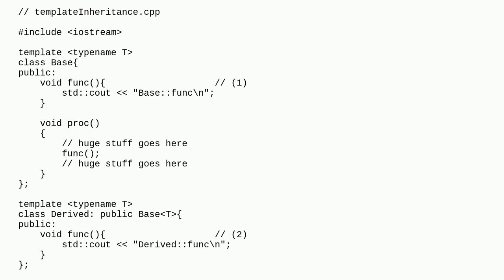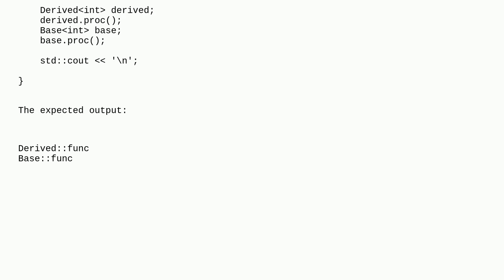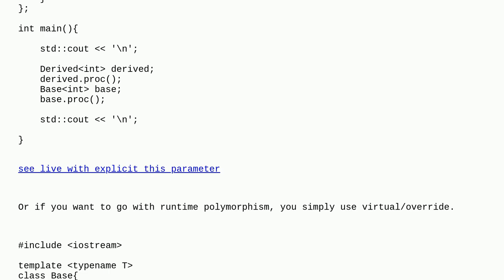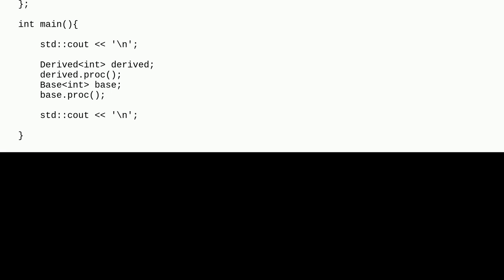Polymorphism using template and concepts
A special thanks goes out to the community

  c++20 c++-concepts c++ c++-templates